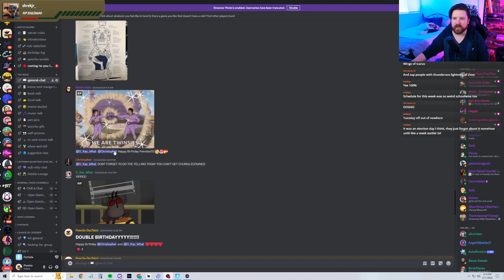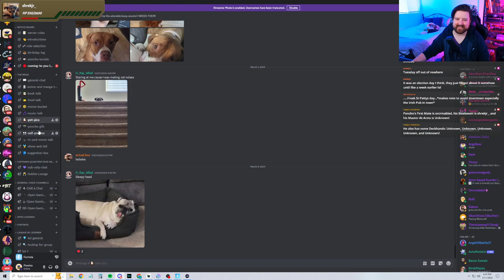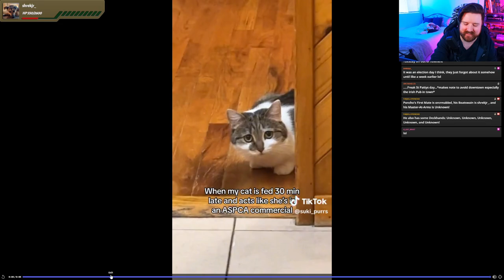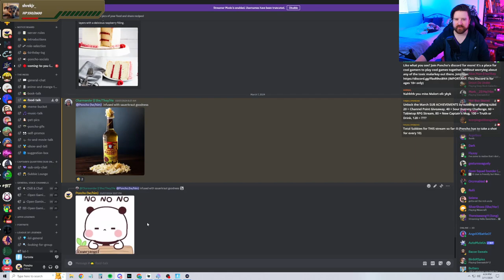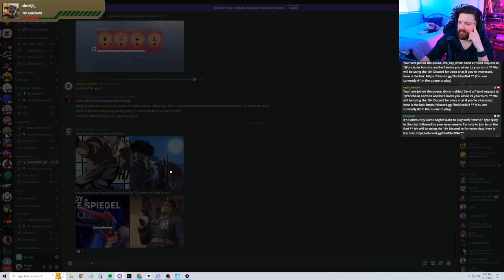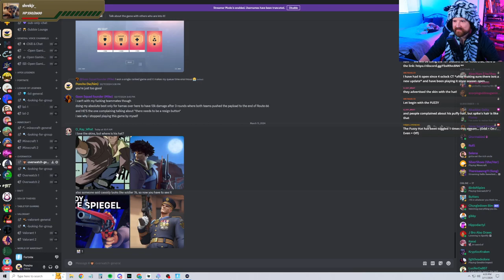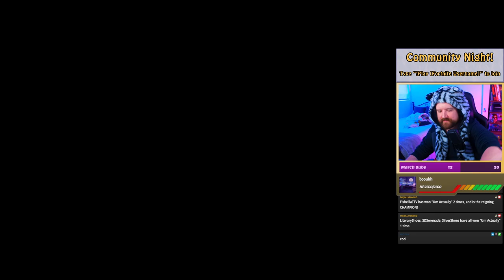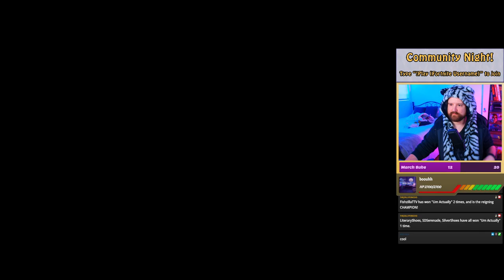VOD: Forknife with the Discord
This is a recorded VOD of a twitch stream from 03.11.24